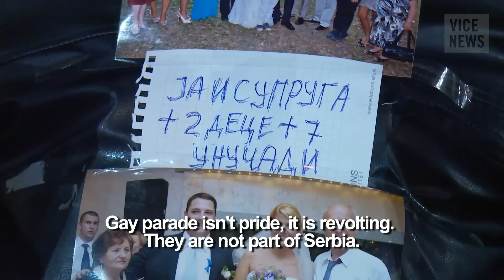Young and Gay in Belgrade: Serbia's March to Equality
The Serbian capital of Belgrade recently held its first gay pride parade in four years. The previous march in 2010 was marred by bloody clashes between anti-pride rioters and police, leaving 150 people injured.

Serbian nationalist groups amassed hundreds of their members ahead of the gay pride parade to protest LGBT rights and attempt to prevent the march. Fearing a repeat of the violence in 2010, several thousand anti-riot police and armored vehicles mobilized on the streets of the city in anticipation of this year's procession.

VICE News was in Belgrade to monitor the anti-LGBT protests and meet members of Serbia's gay community who were determined to defy the intimidation and march through the streets, regardless of the risks.